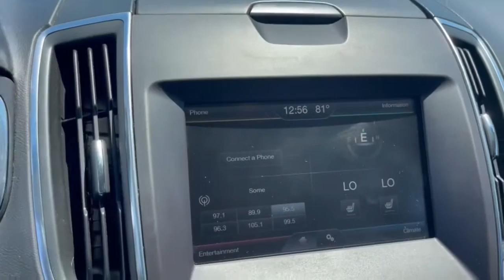2015 Ford Edge Dublin, Powell, Hilliard, Columbus, Westerville CTN1227B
Guard Metallic Used 2015 Ford Edge available in 2589 Billingsley Rd., Columbus, Ohio at Ricart Chevrolet Buick GMC. Servicing the Dublin, Powell, Hilliard, Columbus, Westerville, OH area.

** Alloy Wheels / Premium Wheels / Aluminum Wheels ** AWD/4WD ** Backup Camera ** Blind Spot Monitor ** Bluetooth Handsfree ** Cruise Control ** Heated Seats ** Heated Steering Wheel ** Keyless Start ** Leather Seats ** Remote Start ** Stability Control ** Satellite Radio ** Steering Wheel Controls ** USB Port AWD Equipment Group 300A. If you are looking for a great deal on a quality vehicle then look no further! This Edge is fully inspected to be Road-Ready!brbrClick the Express button Free home delivery or 45 minute checkout.brbrbrGuard Metallic 2015 Ford Edge 4D Sport Utility Titanium EcoBoost 2.0L I4 GTDi DOHC Turbocharged VCT 20/28 City/Highway MPG 6-Speed Automatic AWD